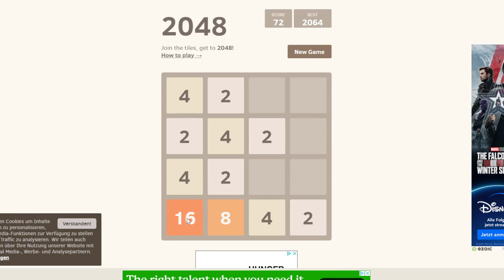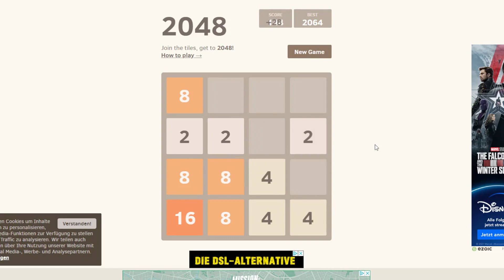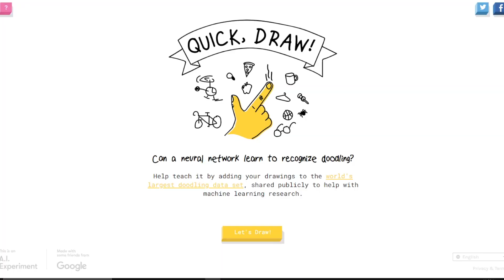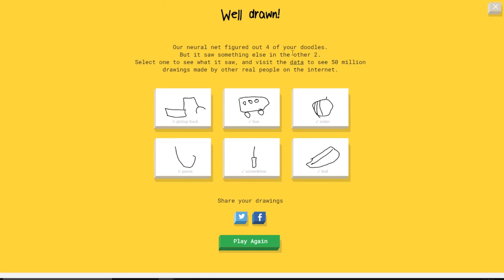پنج وب سایت باحال برای سرگرمی و وقت گذرونی - قسمت اول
به جای اینکه توی اینستاگرام وقتتون رو تلف کنید و محتوای زرد و به درد نخور ببینید می تونید با این وب سایت های باحال توی دنیا بگردید و چیز یاد بگیرید و وقتتون رو مفیدتر بگذرونید.
توی این سری ویدیوها قراره هربار 5 تا وب سایت باحال رو بهتون معرفی کنم.
با لایک و کامنت هاتون می تونید از اینکار حمایت کنید. 👍👍

لینک وب سایت های معرفی شده

حمایت از کانال چهارراه کامپیوتر برای ادامه راه🙏